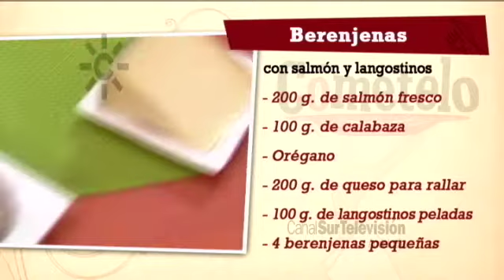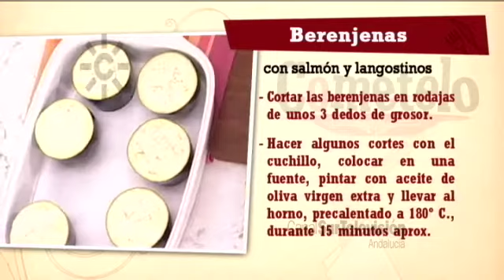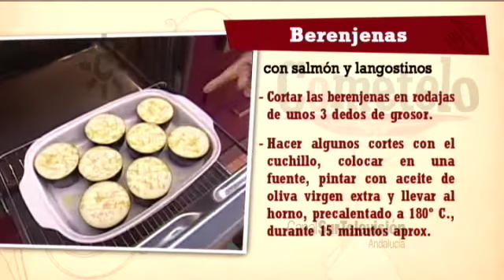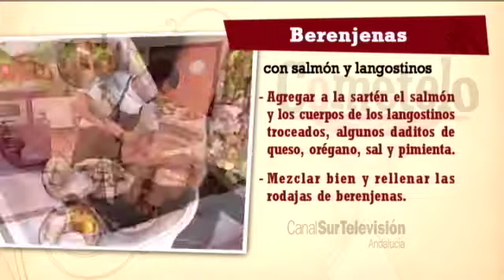Receta: berenjenas con salmón y langostinos